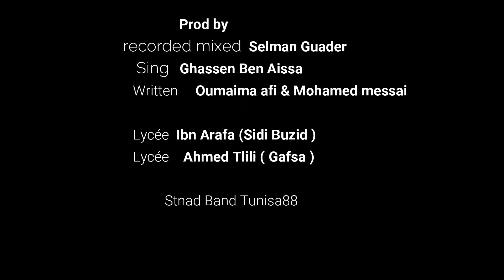Ghassen Ben Aissa Histoire Clip Officiel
Tunisa88 L.T.A

Directed By Riam Abdelkader
       Recorded mixed  Selman Guader
           Sing   Ghassen Ben Aissa
          Written     Oumaima afi & Mohamed messai

          Lycée  Ibn Arafa (Sidi Buzid )
          Lycée    Ahmed Tlili ( Gafsa )

                   Stnad Band Tunisa88